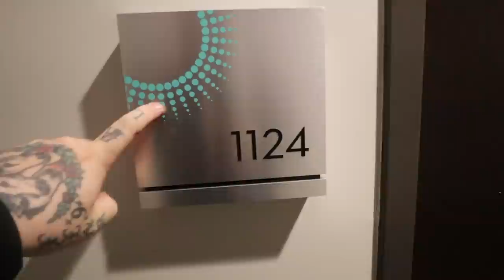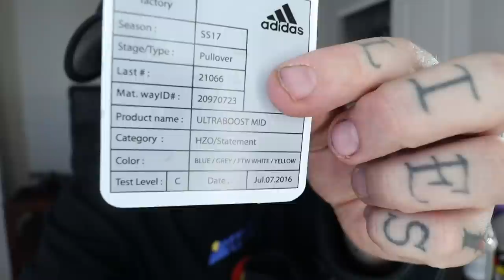My Last Shoe Review??!? + CustomGod? + Hypebeast Hoarders Ep1